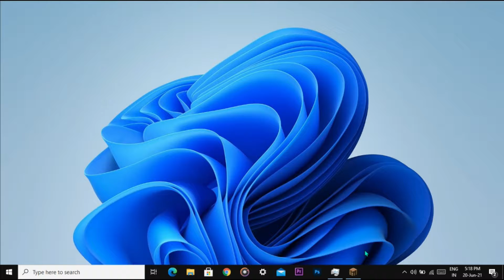how to join herobrine smp in minecraft| @technogamerz Herobrine SMP Join Free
Hello guys It's Shivam and I am back again with a new video. .

Server Starting Time :
10:00 a.m
2 :00 p.m
6:00 p.m
Note : Server will go offline if no one join within 5 minutes of server starting .

Techno Blog Genius

The songs and other memes used in this video belongs to the owner .

minecraft
mimecraft bedwars
minecraft tips and tricks
minecraft tricks and tips 2021
minecaft bedwars on tg network
tg network minecraft server
season 1 in tg network
techno gamerz minecraft
gamerboy80
gamerboy80minecraft
minecraft bedwars on tg network
ujjwal bedwars video
mythpat new video
funny minecraft 2021
bedwars in hindi minecraft
minecraft bedwars montage
minecraft tps for bedwars
how to win bedwars game
winning bedwars
bedwars gameplay
bedwars tip and tricks
bedwars minecraft
bedwars blockman go
bedwars techno blade
bedwars texture pack
bedwars asmr
bedwars hypixel
bedwars live
bedwars server ip
minecraft bedwars tg network
bedwars techno gamerz live
bedwars techno gamerz part 2
bedwars techno
bedwars technniques
bedwars techno blade win streak

ujjwal bedwars video
Minecraft,
gaming,
Indian gaming,
Minecraft in hindi,
Mythpat,
triggered insaan,
minecraft bedwars,
Technoblade,
Dream SMP,
low spec gamer,
games for potato pc,
technical guys gaming,
Rachitroo,
technogamerz,
Ujjwal gaming,
games like gta V,
games like gta5,
Open world games,
Indian TechnoBlade,
Indian Dream,
Indian Minecraft speedrunner,
hindi gaming,
hindi commentary,
hindi commentary gaming,
Beastboyshub,
bbs Minecraft,
Himlands,
Broland,
Gamerfleet,
Gamerfleet SMP,
Epic minecraft gameplay,
How to join the GAMERFLEET SMP in 2 minutes,
How to join GamerFleet SMP,
How to join Fleet SMP,
Anshu bisht
Minecraft,
gaming,
Indian gaming,
Minecraft in hindi,
Mythpat,
triggered insaan,
minecraft bedwars,
Technoblade,
Dream SMP,
low spec gamer,
technical guys gaming,
Rachitroo,
technogamerz,
Ujjwal gaming,
games like gta5,
Open world games,
Indian TechnoBlade,
Indian Dream,
Indian Minecraft speedrunner,
hindi gaming,
hindi commentary,
hindi commentary gaming,
Beastboyshub,
bbs Minecraft,
Himlands,
Broland,
Gamerfleet,
Gamerfleet SMP,
Epic minecraft gameplay,
how to join herobrine smp in minecraft pocket edition
how to create minecraft smp server
join herobrine smp minecraft ujjwal
techno gamerz smp
how to join ujjwal smp
how to join smp
can we join herobrine smp in minecraft pocket edition
how to join herobrine smp in t launcher free
how to join herobrine smp in pe
how to join herobrine smp server
herobrine smp ujjwal
how to join herobrine smp in t launcher
how to join herobrine smp of ujjwal